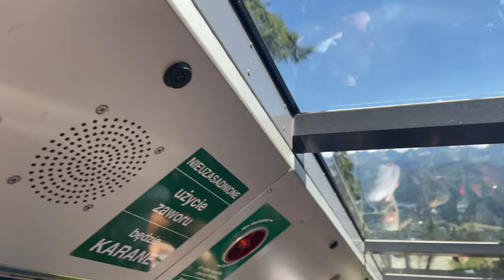[4k] Zakopane (Poland) - Cable Car Ride and City Center 071822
Zakopane is a resort town in southern Poland, at the base of the Tatras Mountains. It’s a popular departure point for winter sports and summertime mountain climbing and hiking. Kasprowy Wierch and Gubałówka, reachable by cable car and funicular, are nearby ski destinations offering sweeping mountain views. The town is also known for its turn-of-the-20th-century wooden chalets, symbols of Zakopane-style architecture

Zakopane (Podhale Goral: Zokopane)[2] is a town in the extreme south of Poland, in the southern part of the Podhale region at the foot of the Tatra Mountains. From 1975 to 1998, it was part of Nowy Sącz Voivodeship; since 1999, it has been part of Lesser Poland Voivodeship. As of 2017 its population was 27,266.[1] Zakopane is a centre of Goral culture and is often referred to as "the winter capital of Poland". It is a popular destination for mountaineering, skiing, and tourism.[3]

Zakopane lies near Poland's border with Slovakia, in a valley between the Tatra Mountains and Gubałówka Hill. It can be reached by train or bus from the provincial capital, Kraków, about two hours away. Zakopane lies 800–1,000 metres above sea level and centres on the intersection of its Krupówki and Kościuszko Streets.

The earliest documents mentioning Zakopane date to the 17th century, describing a glade called Zakopisko. In 1676 it was a village of 43 inhabitants. In 1818 Zakopane was a small town that was still being developed. There were only 340 homes that held 445 families. The population of Zakopane at that time was 1,805. 934 women and 871 men lived in Zakopane.[4] The first church was built in 1847, by Józef Stolarczyk.[4]

Zakopane became a center for the region's mining and metallurgy industries; by the 19th century, it was the largest center for metallurgy in the region of Galicia. It expanded during the 19th century as the climate attracted more inhabitants. By 1889 it had developed from a small village into a climatic health resort. Rail service to Zakopane began October 1, 1899. In the late 1800s Zakopane constructed a road that went to the town of Nowy Targ, and railways that came from Chabówka.[4] Because of easier transportation the population of Zakopane had increased to about 3,000 people by the end of the 1800s.[4] In the 19th century, Krupówki street was just a narrow beaten path that was meant for people to get from the central part of town to the village of Kuźnice.

The ski jump on Wielka Krokiew was opened in 1925. The cable car to Kasprowy Wierch was completed in 1936. The funicular connected Zakopane and the top of Gubałówka in 1938.

Because of Zakopane's popular ski mountains, the town gained popularity this made the number of tourists increase to about 60,000 people by 1930.[4]

During the joint German-Soviet invasion of Poland, which started World War II in September 1939, the town was invaded by Germany, and the Einsatzgruppe I entered the town on September 4, 1939, to commit various crimes against Poles.[5] In March 1940, representatives of the Soviet NKVD and the Nazi Gestapo met for one week in Zakopane's Villa Tadeusz, to coordinate the pacification of resistance in Poland. Throughout World War II, Zakopane served as an underground staging point between Poland and Hungary.[6]

From 1942 to 1943, 1,000 prisoners from the German Kraków-Płaszów concentration camp were set to work in a stone quarry.[7] In 1944, during the Warsaw Uprising, the Germans deported thousands of Varsovians from the Dulag 121 camp in Pruszków, where they were initially imprisoned, to Zakopane.[8] Those Poles were mainly old people, ill people and women with children.[8] In mid-October 1944, there were 3,800 registered Poles, who were expelled from Warsaw, and probably another 3,800 unregistered expellees.[8] In January 1945, the Germans retreated from Zakopane and the German occupation ended.